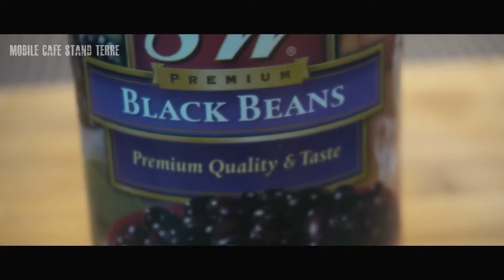フリホーレス・ネグロス(ブラックビーンズのシチュー)の作り方 How to make furijoles negros. #143 【キューバ料理】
フリホーレス・ネグロスの作り方

材料
ブラックビーンズ　400g
玉ねぎ　200g
ニンニク　1かけら
クミンシード　大さじ1
オリーブオイル　大さじ1
水　200ml
コリアンダーパウダー　大さじ1
パクチー　5g
ライム　1個

フリホーレス・ネグロス